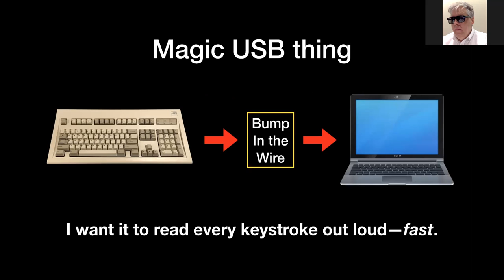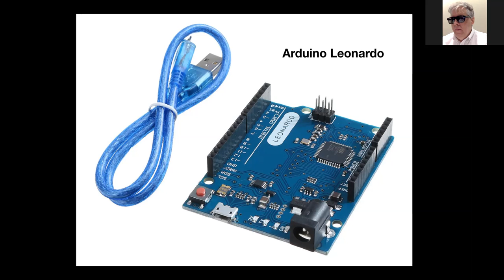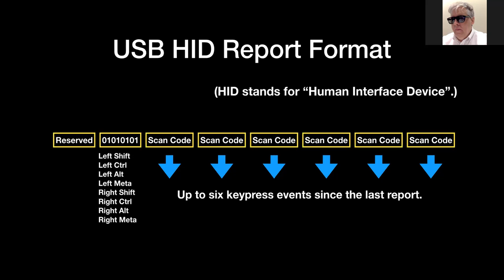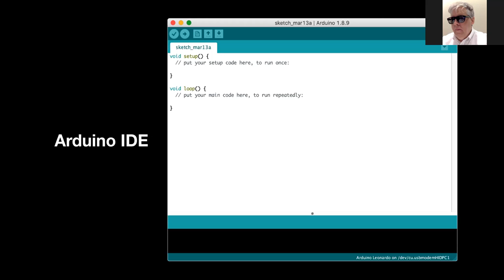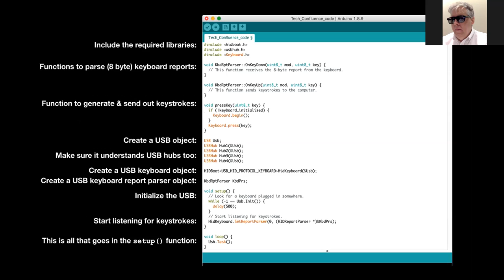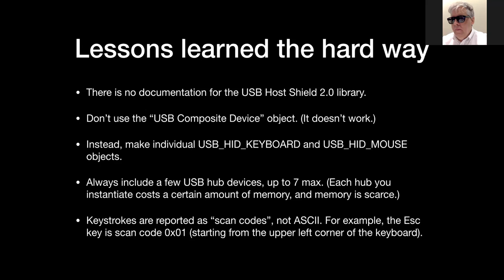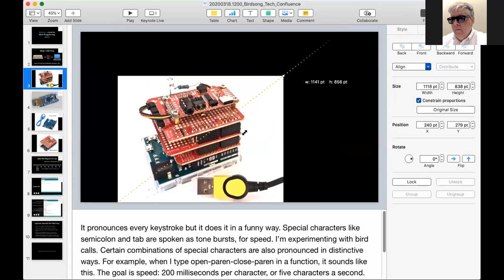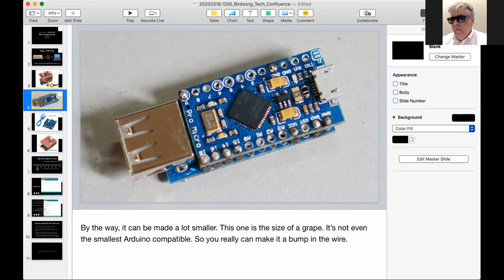Programming while Blind by Joe Loughry